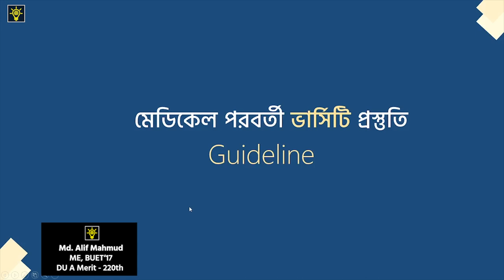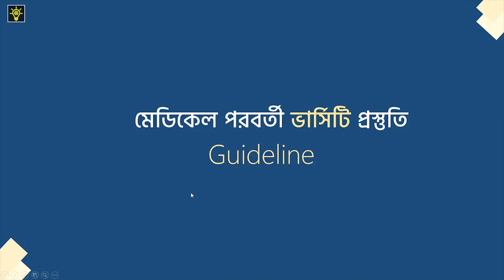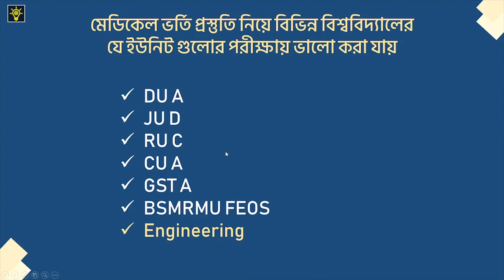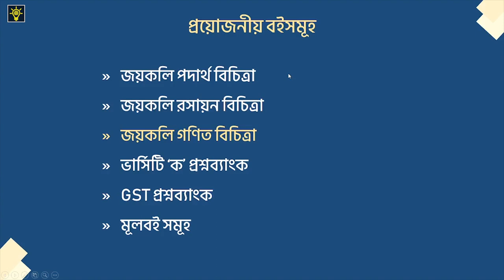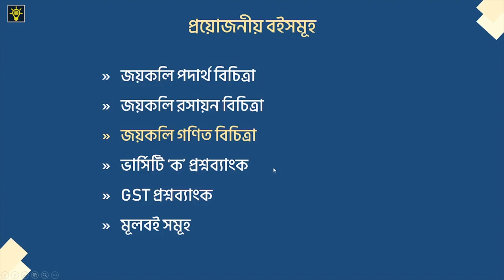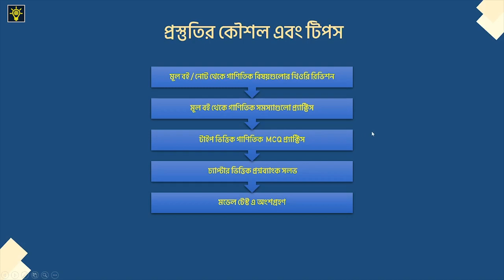মেডিকেল পরবর্তী বিশ্ববিদ্যালয় ভর্তি প্রস্তুতি ২০২৩ | Tips and Suggestion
Video By
Md Alif Mahmud
ME-17, BUET